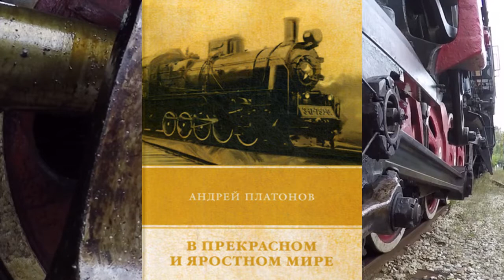А. Платонов "В прекрасном и яростном мире"